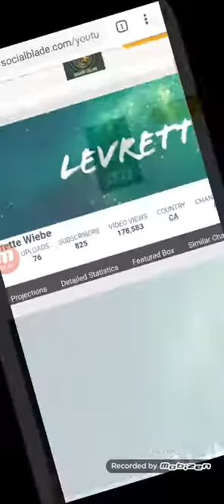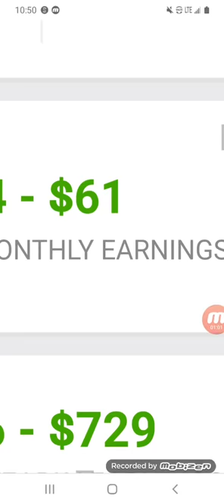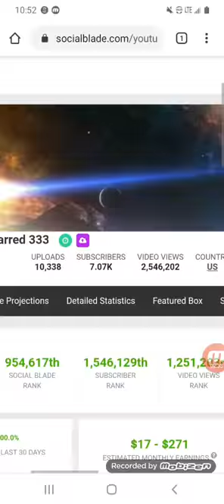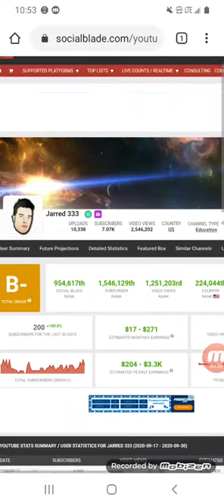Who is more famous jarred333 or levrette WIEBE?